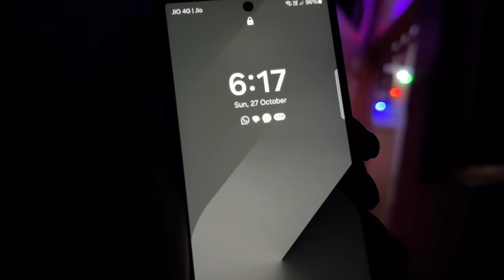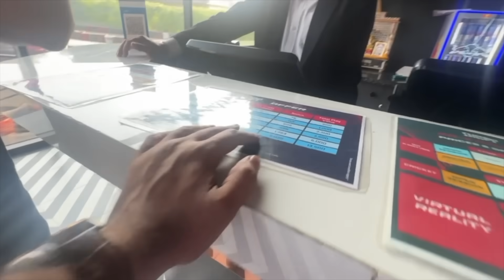M1000RR ke aage Lambi wheelie maar di😱SUPERBIKE RACE !!